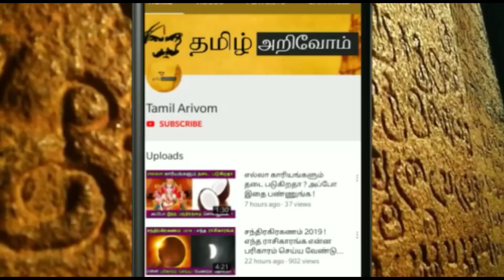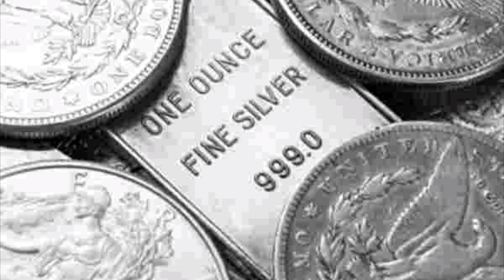16'ஆம் தேதி இறவு நடக்கும் அதிசயம் ! சோடாசகளை நேரம் ! இந்த 2மணி நேரத்தில் நினைத்தது நடக்கும் !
16'ஆம் தேதி இறவுநடக்கும் அதிசயம் ! சோடாசகளை நேரம் ! இந்த 2மணி நேரத்தில் நினைத்தது நடக்கும் !